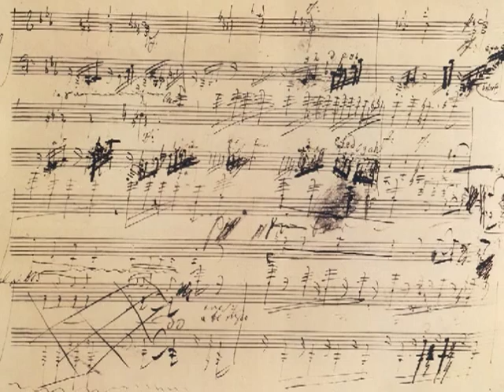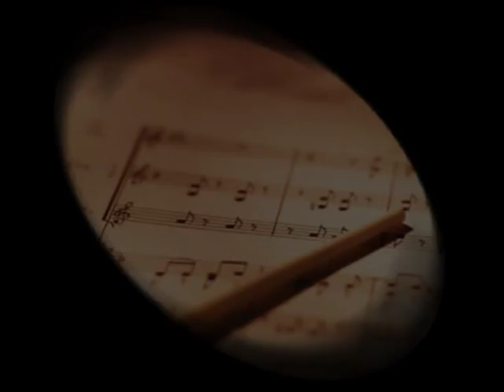hymne de l'Artois.mpg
hymne de l'Artois,chanson des Rosati